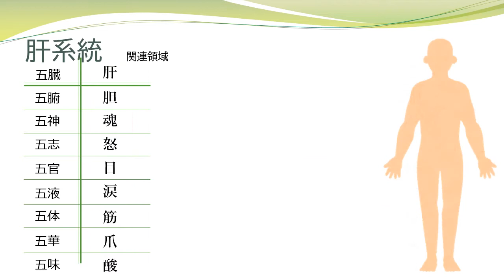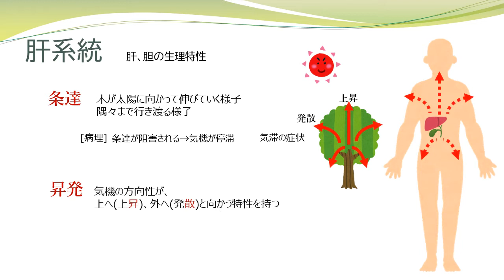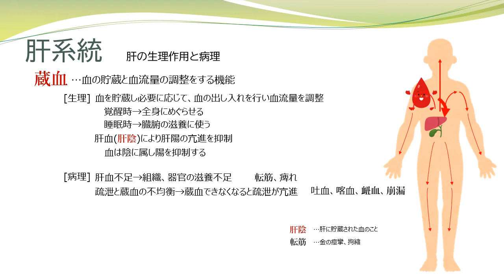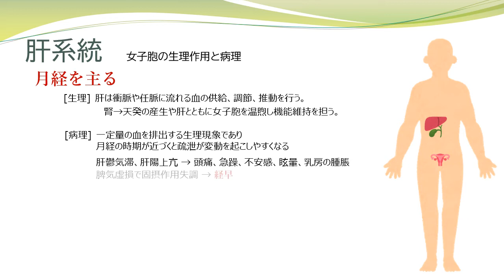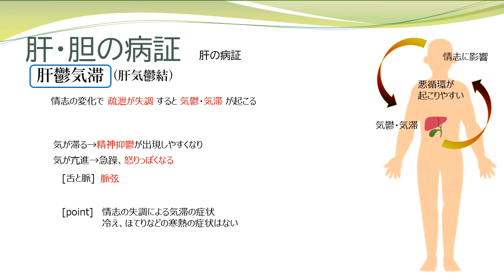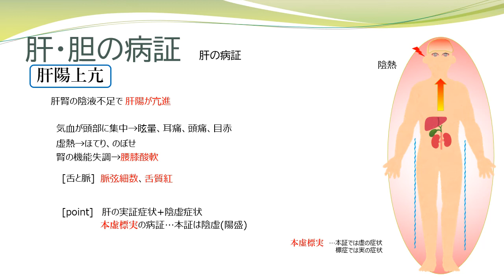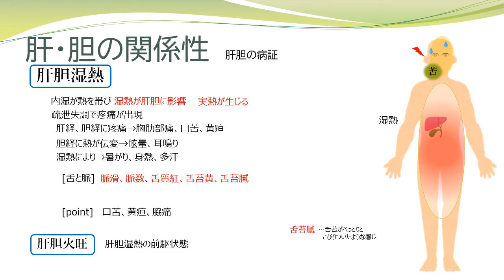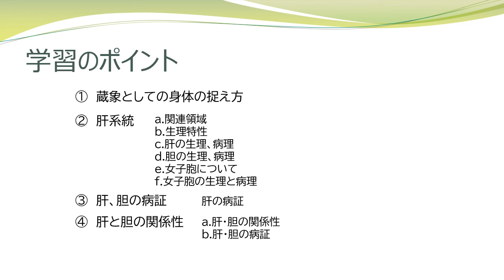【東洋医学を学ぼう】東洋医学の身体の考え方 ③蔵象学説 - 肝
東洋医学は抽象的で
要点がわからなくなることが多いです。
繰り返し動画を見ていれば大丈夫！
いつか理解できます。